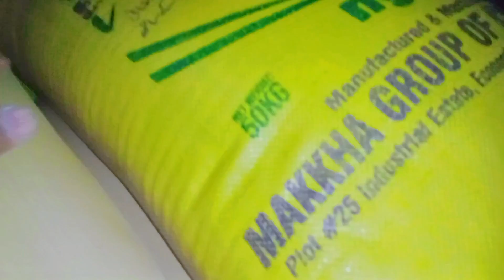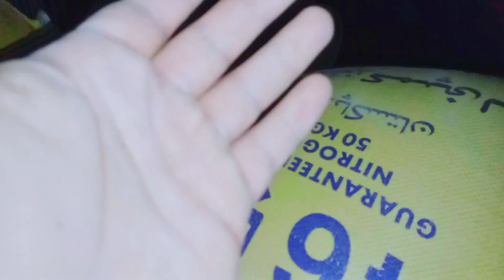Ajj Gandam Ki Thareshar Lagai 😯_گندم کی تھریشر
Ajj Gandam Ki Thareshar Lagai 😯_گندم کی تھریشر @VeLLaMunDa5 meri promotions kr den